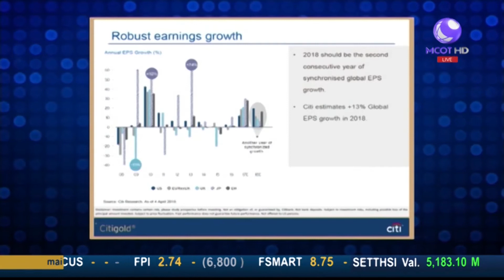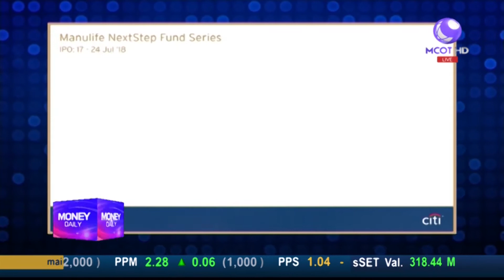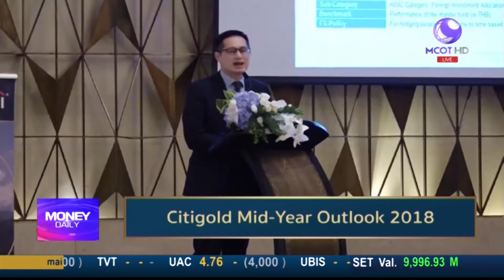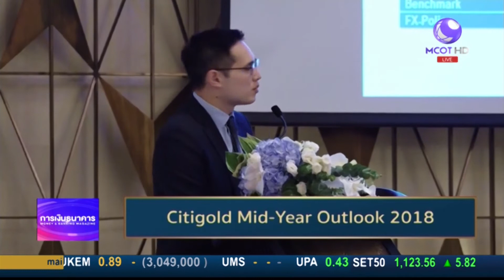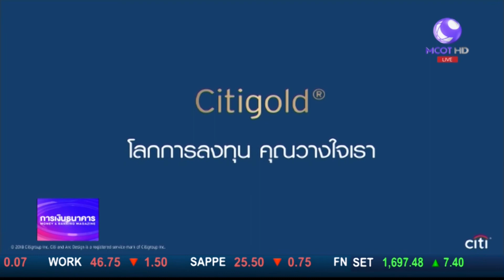Money Daily 26 กรกฎาคม 2561 ช่วงที่ 2 - มันนี่ เดลี่